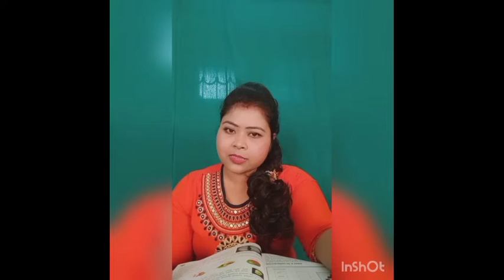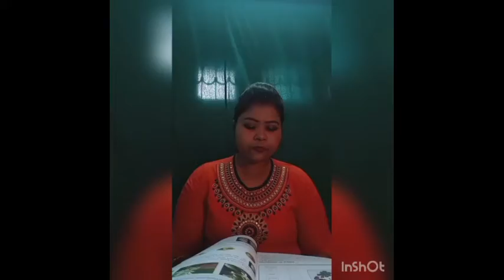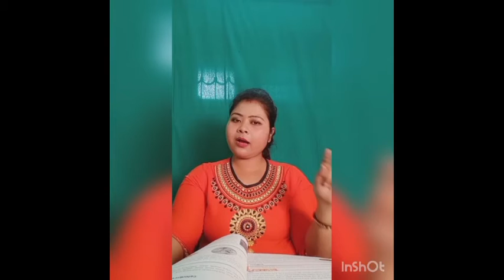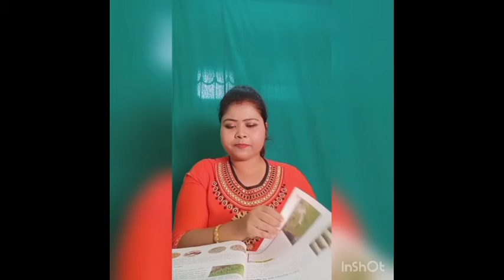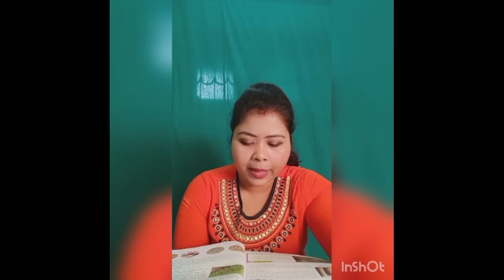CLASS 5 | SCIENCE | CHAPTER 1